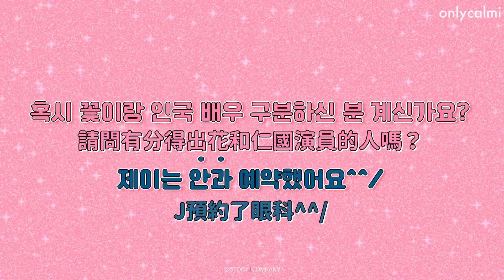[서인국中字] 徐仁國 情人節 STORY J ENDING妖精 EP2 SeoInGuk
今年情人節有仁國哥哥舉著花陪大家呢💐
終於等到的ENDING妖精EP2😂
CR.STORYJCOMPANY